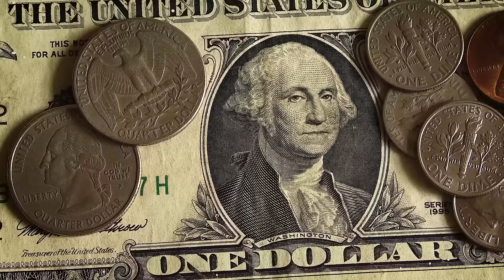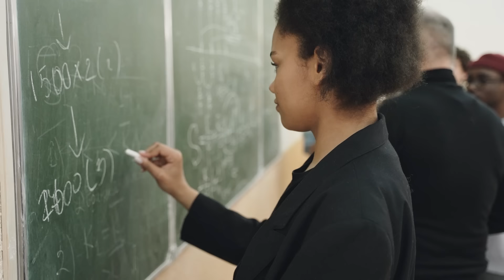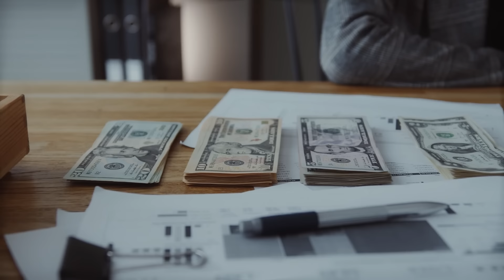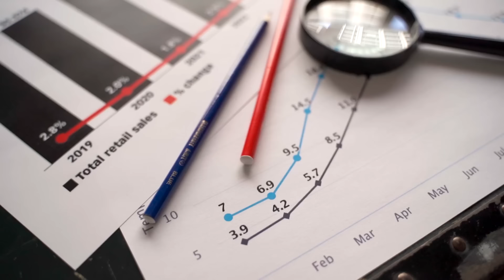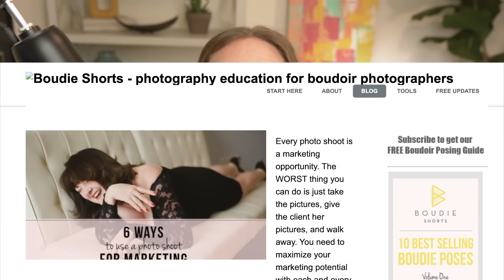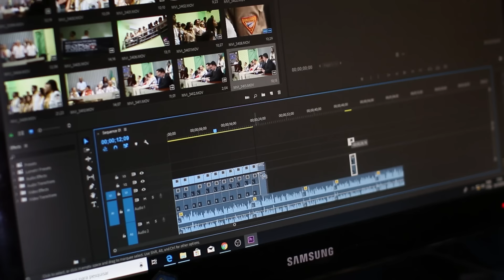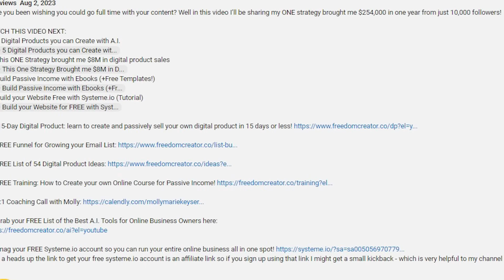Easiest passive income - how to sell digital products online (platform I use)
Want to easily create streams of passive income online but you’re not sure how to sell digital products? In this video, I’ll show you how I sell my digital products for passive income and the exact platform I use to make it all happen!

✨FREE Systeme.io account so you can run your entire online business all in one spot!

WATCH THESE VIDEOS NEXT:
🎥This ONE Strategy brought me $8M in digital product sales